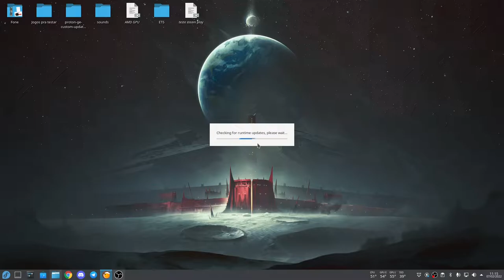Sifu Lutris-fshack 6.21-6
Captura de Vídeo: OBS
Captura de Áudio: Audacity
Interface de audio: Behringer UMC Uphoria 22
Microfone:  BM700
Fone: Superlux HD 681
Editor de Videos: Kdenlive

OS -  Fedora